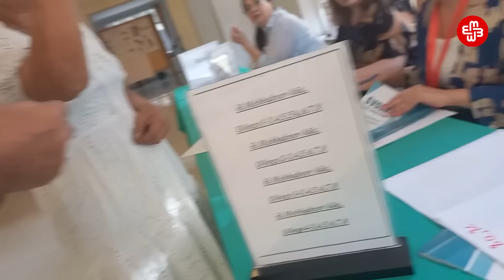“Bu dəfə seçki saxtakarlığına şəhid ailələrini, qaziləri qatdılar’’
31 saylı Suraxanı ikinci dairəsindən Müsavat partiyasının namizədi Ərzulla Bulud deyir ki, bu dəfə seçki saxtakarlığına şəhid ailələri və qazilər də qatılıb. Ərzulla Bulud hücuma məruz qaldığını, etiraz edərkən bir neçə müşahidəçisinin də qovulduğunu deyir.